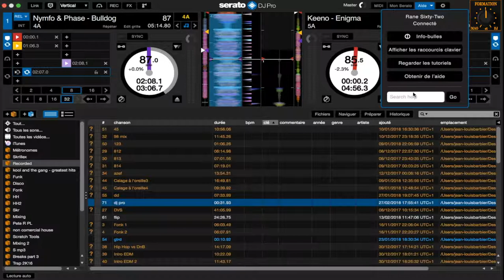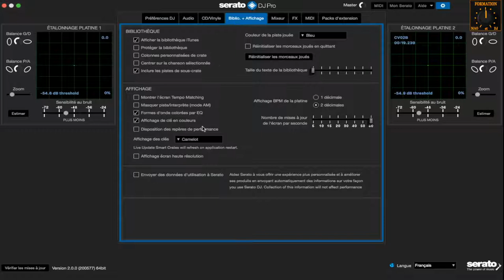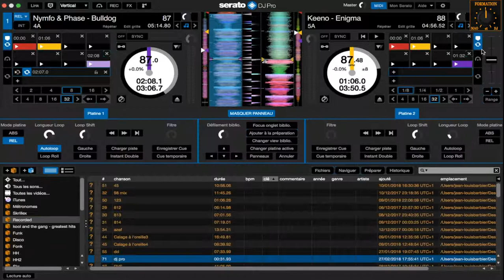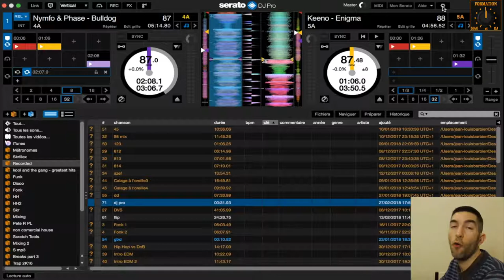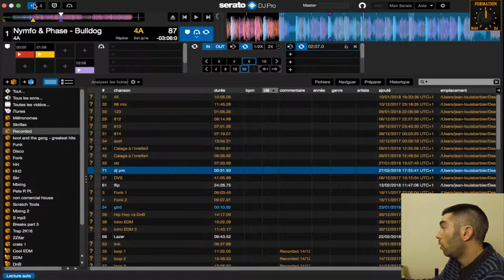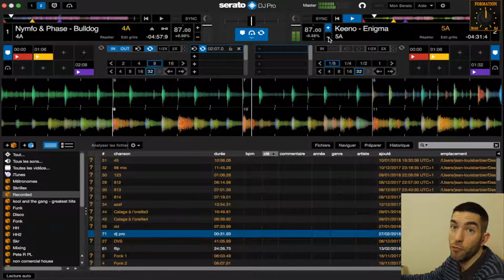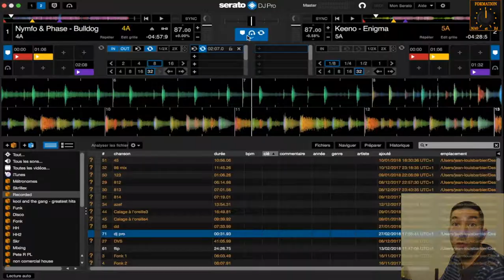Serato DJ Pro : Quoi de nouveau ?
Flip, Pitch play, Link, les contrôles midi avec tout type de contrôleurs